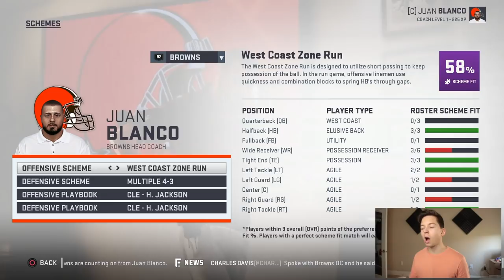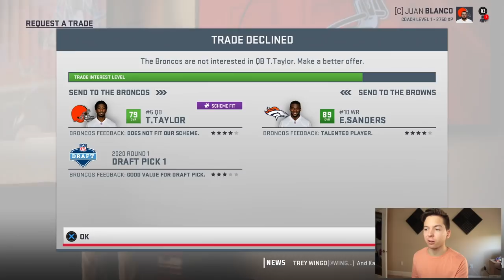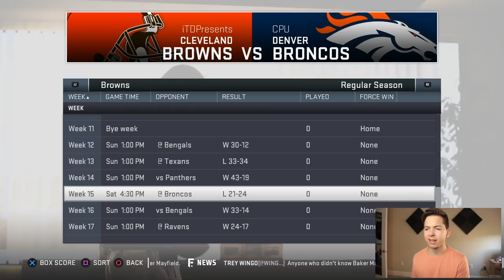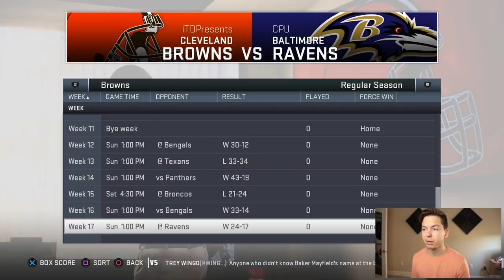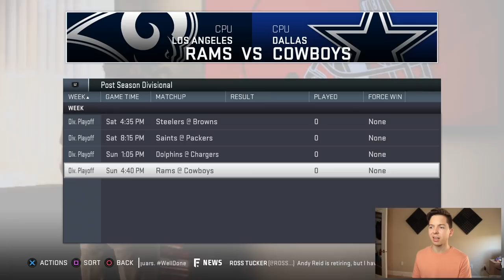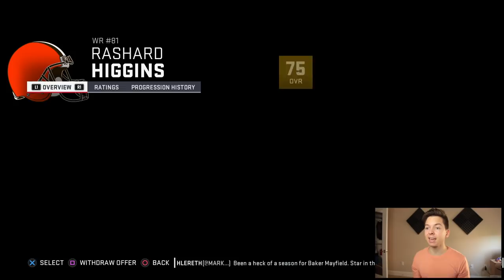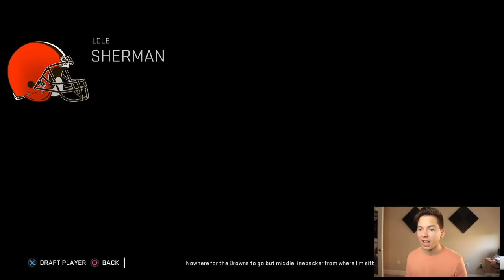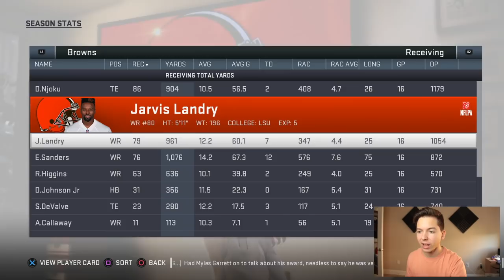REBUILDING THE CLEVELAND BROWNS! BAKER MAYFIELD! MADDEN 19